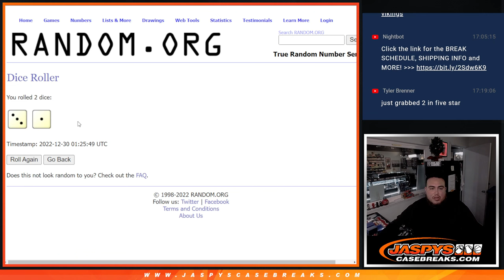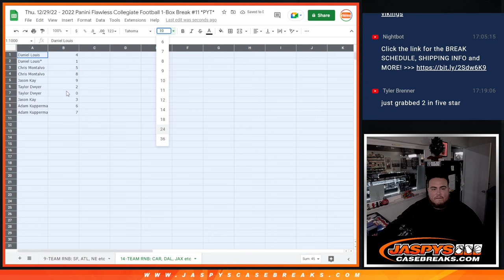Thu. 12/29/22 - 2022 FLAWLESS CFB 1BOX PYT #11 RNB - PANTHERS COWBOYS JAGS etc